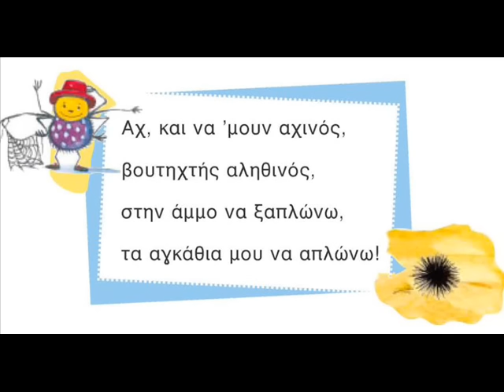Αχ και να ΄μουν αχινός music video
🎵 Αχ και να μουν αχινός (Ah kai na moun achinós) 🎵

Welcome to the magical world of Greek children's music! Get ready to dive into the deep sea of fun and imagination with our lyrics music video, "Αχ και να μουν αχινός"! 🐠🌊

Join our adorable little hero on an exciting adventure as he dreams of becoming an enchanting sea creature - an achinos (sea urchin) 🌟. With lively rhythms and catchy melodies, this song will make your little ones laugh, dance, and sing along in no time!

With the lyrics displayed on-screen, your little Greek learners can follow along and practice their language skills while having an absolute blast. Whether they are beginners or Greek-speaking pros, this video is perfect for all levels!

So, gather the whole family, hit the play button, and let the waves of joy wash over you. Get ready to sing, dance, and explore the wonders of the ocean with "Αχ και να μουν αχινός"!

🌟 Dive in now and let the sea of fun begin! 🌟